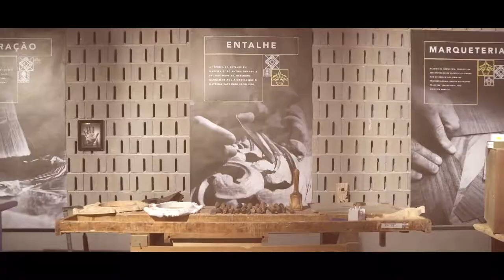Covet Foundation - Luxury Design & Craftsmanship Summit 2018